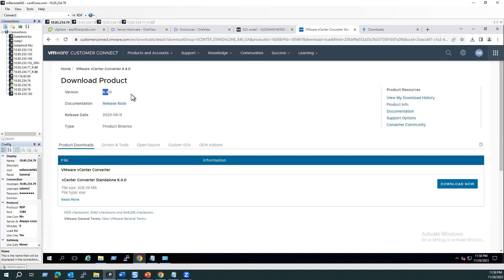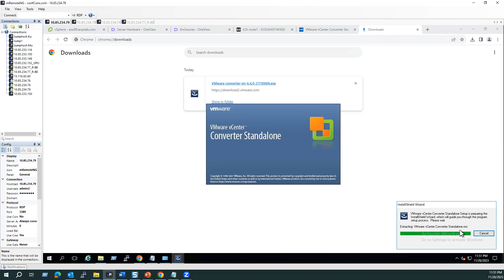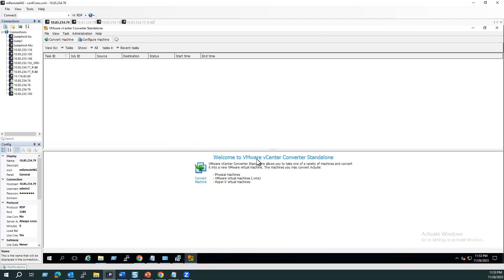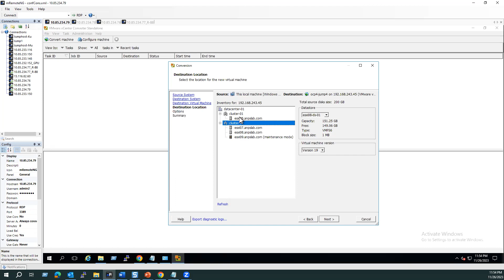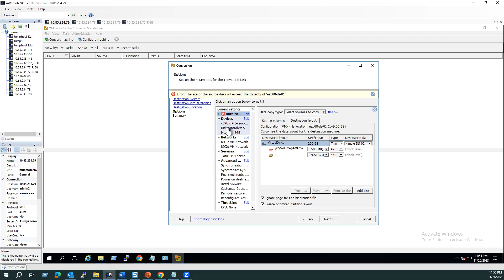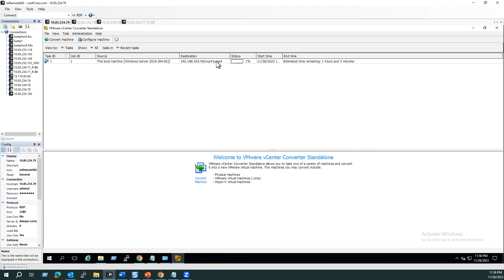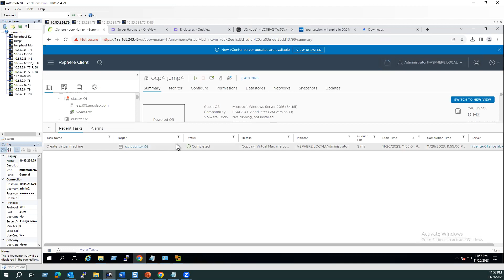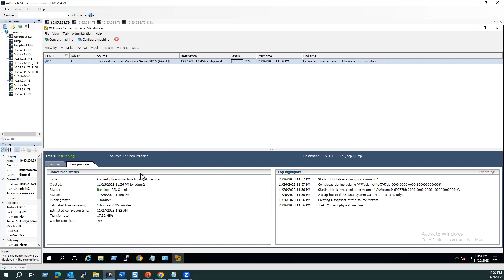How to Convert a KVM Windows VM to a vSphere VM (V2V) using VMware vCenter Converter Standalone 6.4?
In this tutorial, we'll guide you through the process of converting a KVM Windows virtual machine to a vSphere VM using VMware vCenter Converter Standalone 6.4.

📘 Outline:
- Introduction to the conversion process.
- Overview of VMware vCenter Converter Standalone 6.4.
- Step-by-step installation guide.
- Configuring source and destination settings.
- Mapping and adjusting resources for optimal performance.
- Initiating and monitoring the conversion process.